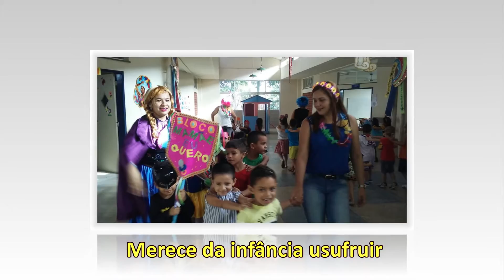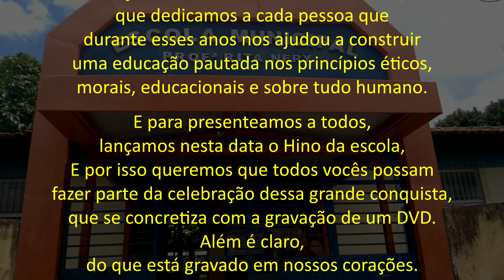Hino da Escola Professora RITA NERY ( autor e intérprete: Nilk Oliveira ) Diretora: Letícia França.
Hino Oficial da Escola Municipal de Belém RITA NERY, Prefeito Zenaldo Coutinho, Diretora Letícia França ( Bairro: Tenoné )

Hino da Escola Rita Nery

Autor: Nilk Oliveira

Educando com amor
Escola é lugar de ser feliz

De viver, crescer e aprender
De trocar, de ensinar e descobrir ( bis )

Rita Nery, Rita Nery
Inteligências múltiplas na educação
Preparando o futuro cidadão ( bis )

Toda criança que aqui passar
Merece da infância usufruir

Professora Rita Nery em ação